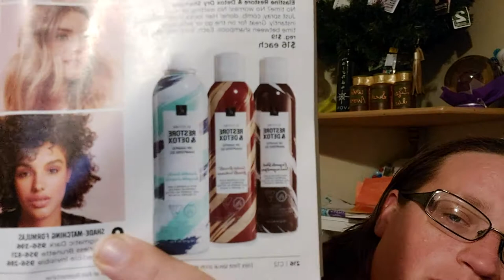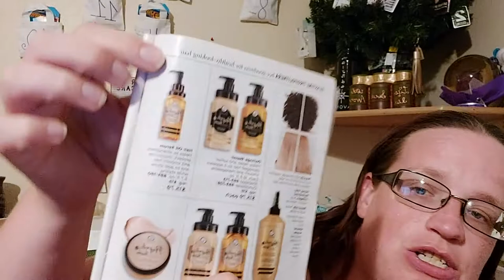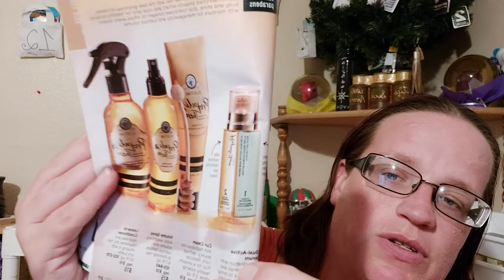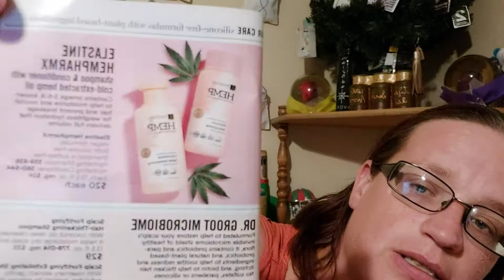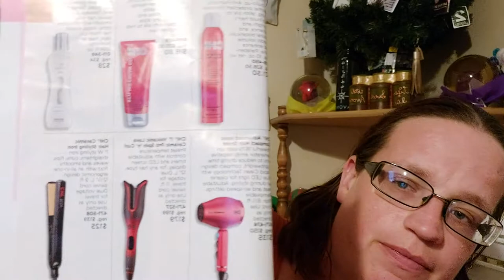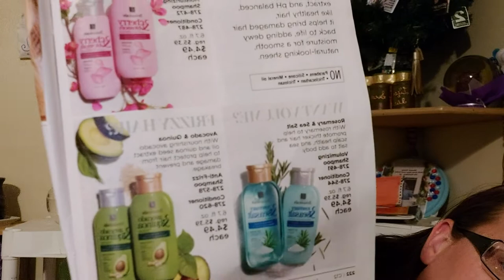June Hotwheels Giveaway...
the live failed. If only I could get some pointers like from Mr Beast here is a video